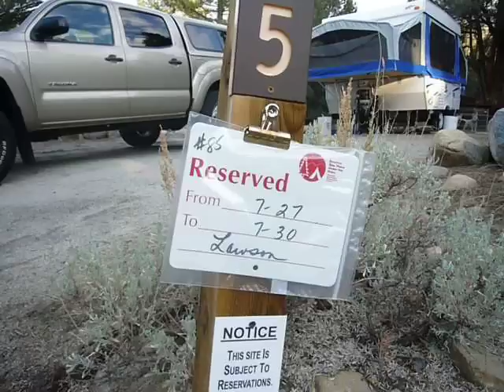Camping in the PopUp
French Camp, along Rock Creek, between Bishop and Mammoth Lakes, CA USA.  Starcraft 2108; Toyota Tacoma